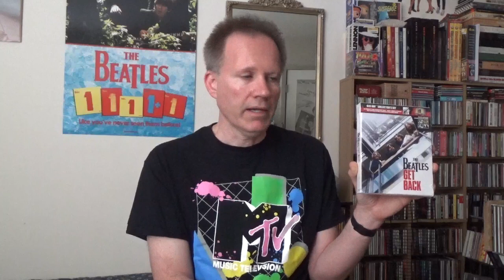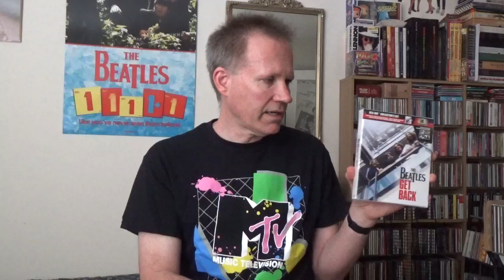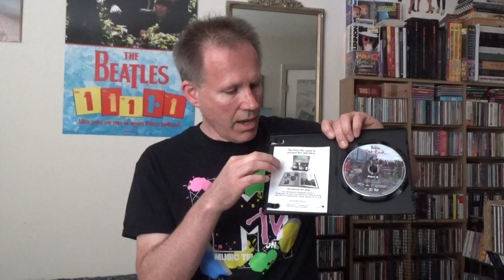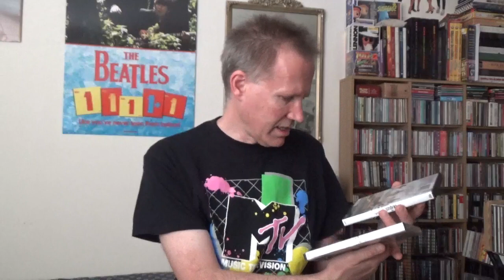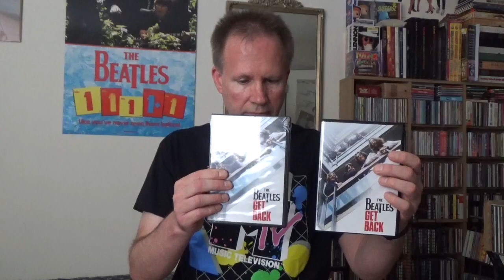88. Beatles DVD Get Back, Real Or Fake?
I received an early copy of the Beatles Get Back(television special) on DVD. It originally came out February 8th, 2022. It was soon pulled for reasons I cover in this video and later released on July 11, 2022. Was this original DVD  a real or fake? Was it put out by Apple? Watch this video as I compare it to a recently purchased DVD from Target.